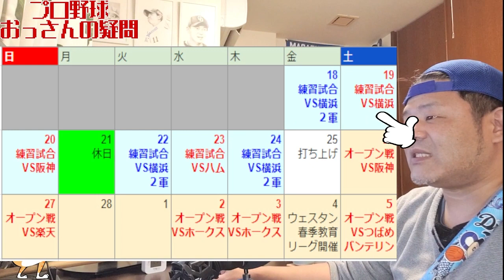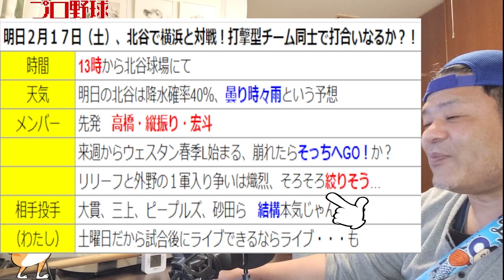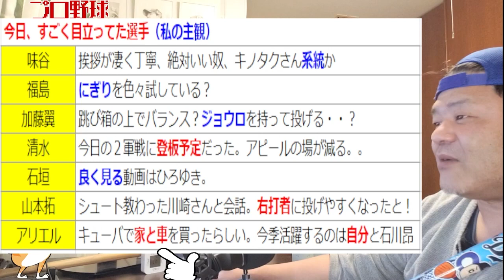【中日ドラゴンズキャンプ0218】いよいよ１軍級相手、石川昂や鵜飼は結果出せるのか？活躍する選手の予想大会も！【横浜戦練習試合前日】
横浜の登板予定が
大貫、ピープルズ、三上、砂田！？
バリバリの１軍級投手ばかりですね～！
まだ調整途中でしょうけど、ここでの対戦は大アピールの場になりますね。

またいつものように活躍する選手の予想もコメントお願いします(*´ω｀*)

◆過去のアンケート結果はこちらです！

◆Twitterなどでのシェアも本人がとても喜びます！

◆サブチャンネルスタート！「おっさんの野球ゲーム」

２０２０年７月１１日からこのチャンネルはスタートしました。
ご声援いただけると、本当にうれしいです。励みになります！

取り上げて欲しい内容のリクエストなどありましたら、ビデオ判定しますのでコメントください。

現在の当チャンネルの人気動画はこちら
◆アリエル・マルティネスとカブレラを並べて比べてみた（中日ドラゴンズ）